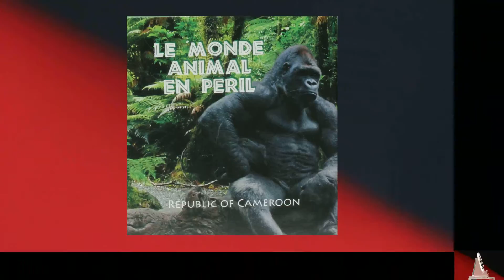CROSS RIVER GORILLA 2010 - 1000 CFA - COIN